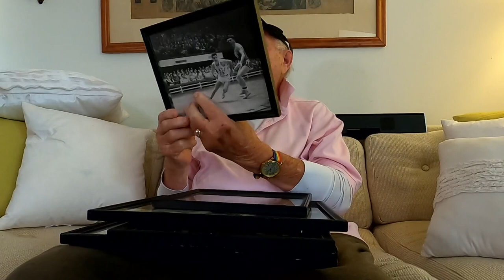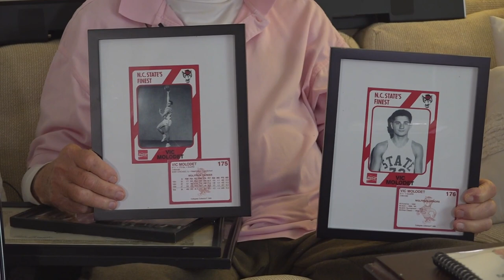Former NC State player enjoying Wolfpack’s NCAA run at 91 years old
Vic Molodet played for the NC State Wolfpack in the 1950s. Now, he is enjoying the team’s success.